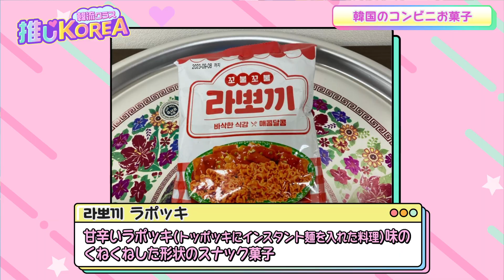【韓国大人気お菓子】韓国のコンビニで買える♪コブクチップ・タッタリ・ラポッキを試食😋「推しKOREA」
「推しKORE」をご視聴いただきありがとうごじゃいます✨

韓国の話題をお届けする「推しKOREA」略して「推しKORE」（オシコレ）です🇰🇷
今回は韓国のジャンキーなお菓子をご紹介👀
韓国のコンビニで売られている人気のお菓子「コブクチップ」「タッタリ」「ラポッキ」をいただきます😋

【募集】
気になる韓国グルメ、韓国イケメン発見💕など
韓国にまつわる情報を募集中✨
ぜひコメントよろしくお願いします♪

※「推しKOREA」は基本5分で終了します！時々、おまけ映像があるのでお楽しみに♪

▼出演者情報
BOYS AND MEN 吉原雅斗

‹メルマガ「テレビ愛知 韓ドラ☆クラブ」会員募集中›
テレビ愛知で放送の韓ドラの新番組情報をいち早くお知らせ！
大事な1話を見逃さないために放送直前のリマインド配信やプレゼントの情報などもお届けしています。

◆「古家正亨の韓流クラス」第1第3水曜日　深夜0：00～放送
韓流ナビゲーターの古家正亨さんと、韓流ドラマ・K-POP大好きな天野なな実アナウンサーが今注目の韓国エンターテインメントやトレンドをたっぷりお届け！

‹放送中の韓国ドラマ情報›
◆「韓流情報」月曜～金曜　朝8：15～／朝9：30～